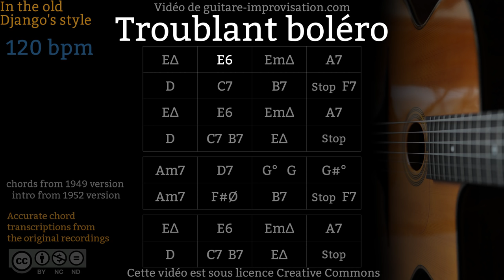Troublant Boléro - Gypsy jazz Backing track / Jazz manouche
La grille a été relevée d'oreille puis rejouée : version de 1952 pour l'intro, version 1949 pour la grille.